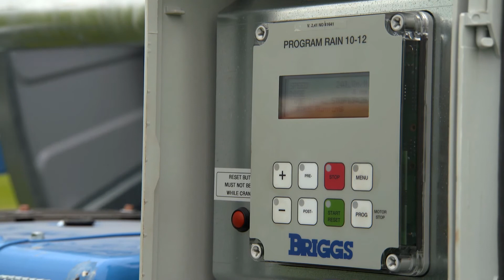Curragh Irrigation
Watch our exciting new Briggs Irrigation. Thanks for the generous support Eva Maria Bucher-Haefner @MoyglareStud which helps us to sustainably water the tracks from our Curragh well Clapping hands sign

Instagram - curraghracecourse Twitter - @curraghrace